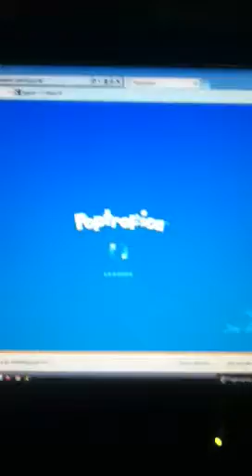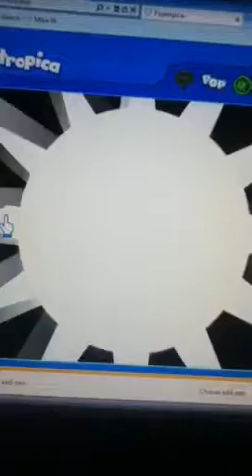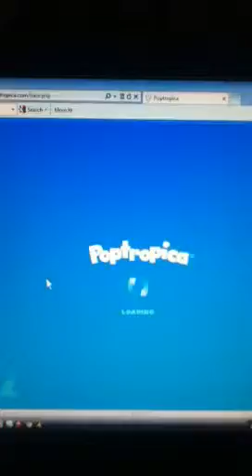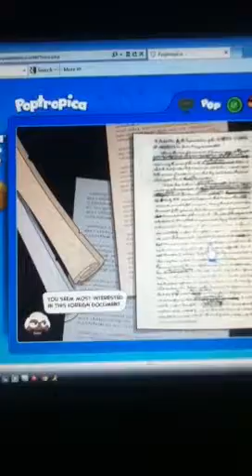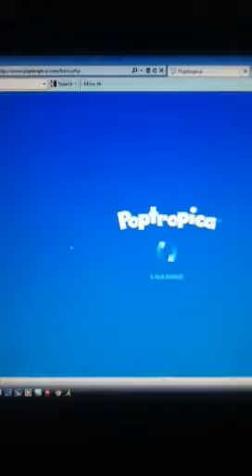Lets play poptropica P.3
I am doing part three of poptropica and i found the problem that mi computer does not hav a camera so i will try n use mi dads computer for that and yeah hope u are enjoying the series!